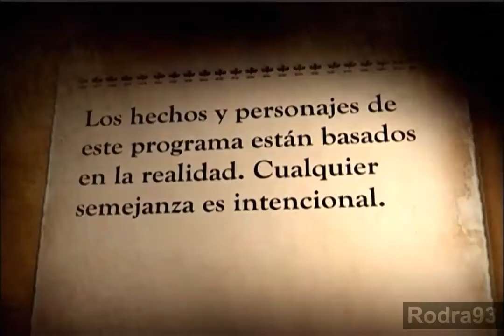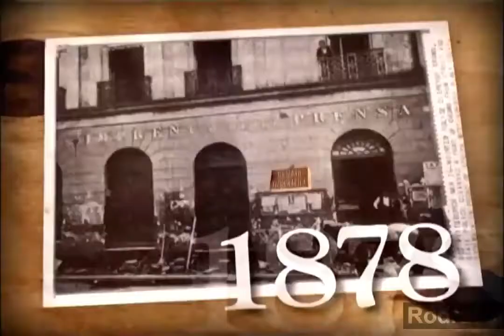Resumen de historia argentina